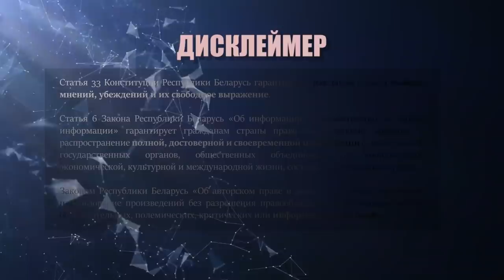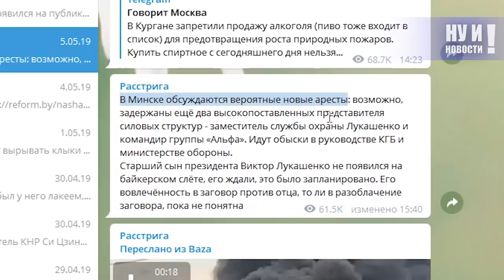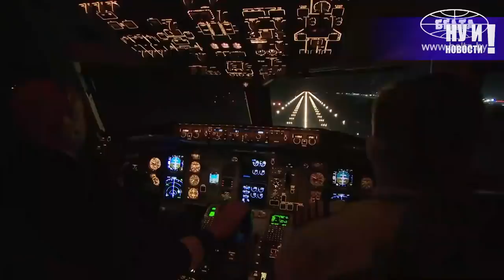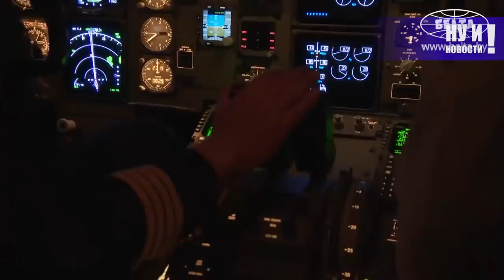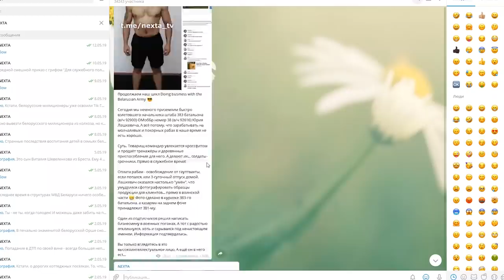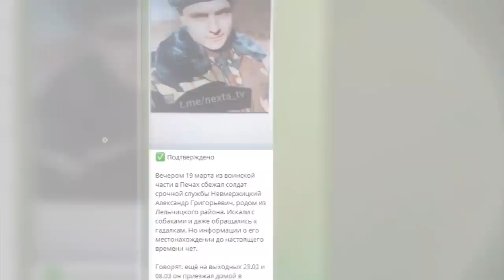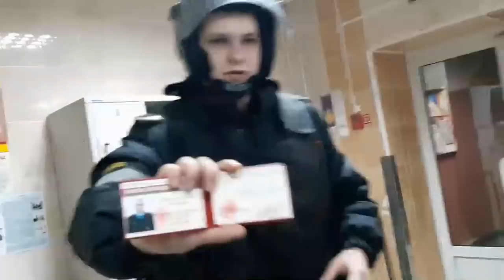Самое ЖЁСТКОЕ решение Лукашенко. НУ И НОВОСТИ! #56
В этом выпуске:
1) Деды воевали. В Беларуси масштабно отметили главное достижение режима Лукашенко за последние 25 лет царствования: победу в Великой Отечественной войне. Почему Лукашенко не вспоминает отца?
2) Военный переворот в Беларуси. Кто готовил заговор против Лукашенко и причём здесь Доренко?
3) У кого и что чешется перед выборами? Открытие важных объектов в стране.